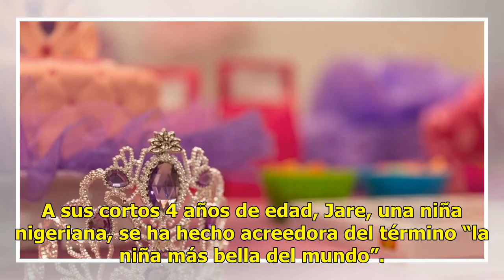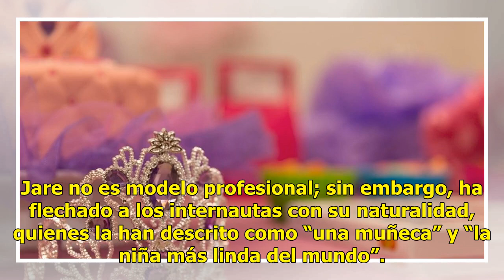Ella es Jare, la nueva niña más bonita del mundo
A sus cortos 4 años de edad, Jare, una niña nigeriana, se ha hecho acreedora del término “la niña más bella del mundo”. Esto tras ser retratada por la fotógrafa Mofe Bamuyiwa. Lea también: Ella es la actual niña más bella del mundoBamuyiwa ha hecho famosa a Jare, gracias a su belleza. La ahora “niña...